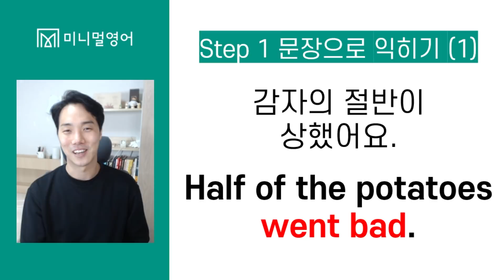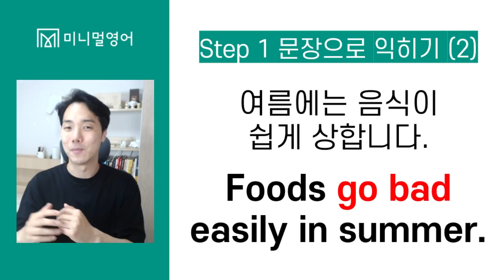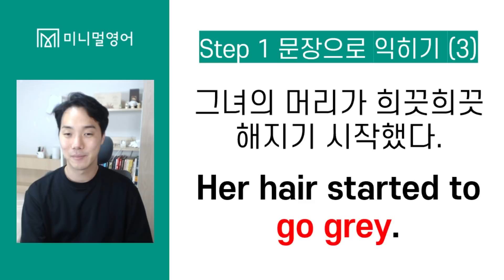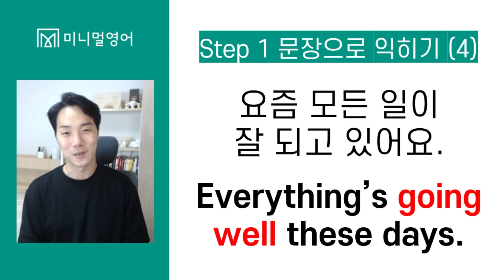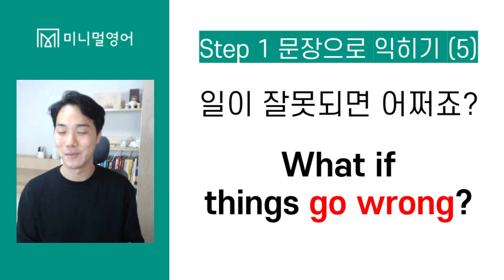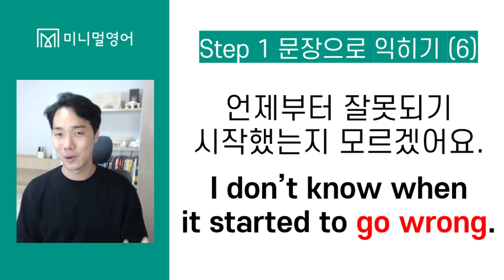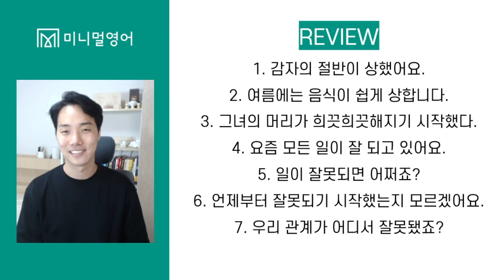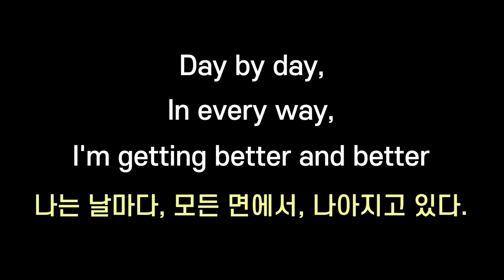매일 꾸준히 하면 영어 잘 할 수 있어요! (왕초보 영어회화 DAY39)